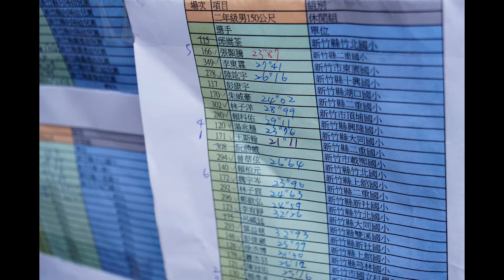2015 5 17直排輪比賽照片集錦